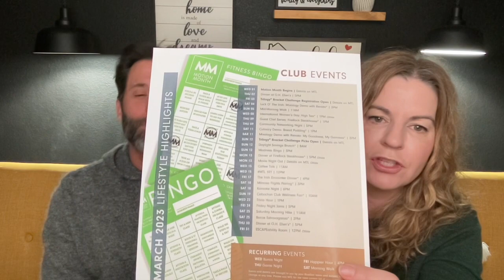Trilogy Sunstone by Shea Homes | Everything You Need to Know | 55+ Retirement Community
Trilogy Sunstone by Shea Homes - 55+ Retirement Community in Las Vegas

Set within the Sunstone Master Plan is Trilogy Sunstone, a brand-new 55+ community offering resort-style living in highly desirable northwest Las Vegas, Nevada, just off of the Kyle Canyon exit.

Construction of Trilogy Sunstone by Shea Homes began in 2021 and plans to build all single-story single-family homes. There are 4 different collections to choose from with 13 different floor plans ranging in size from 1,342 to 2,570 sq. ft. with 2 to 4 bedrooms, and 2 to 3.5 bathrooms, 2 to 3 car-garages, some homes have Golf-Cart garage or an RV Garage.

Company: Home Realty Center
License #: 180246